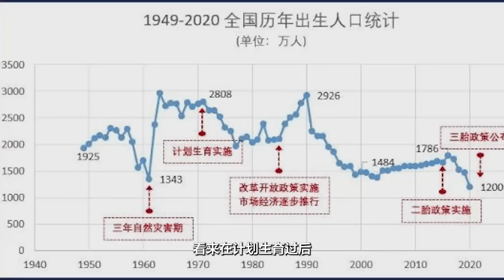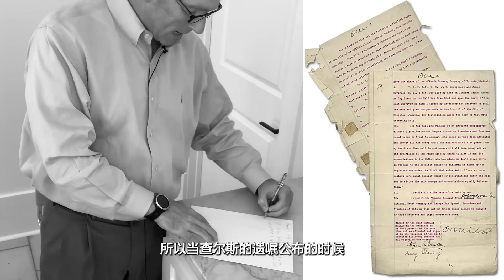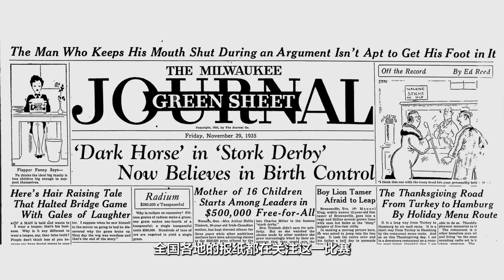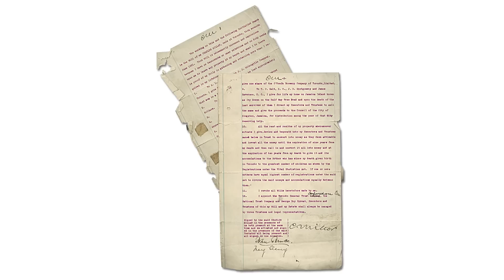【生孩子竞技】为了钱全城妇女疯狂生孩子，背后的真相惹人非议【郑郑得证】